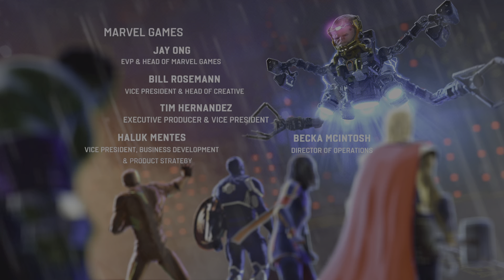Marvel's Avengers - (Ps5) Ending